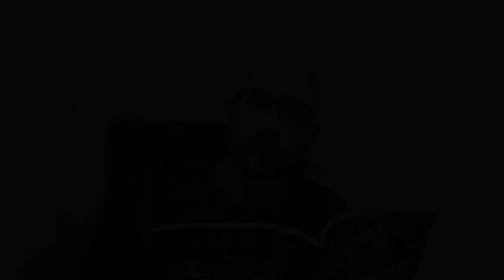Top 10 Data East Arcade Games - Mega Dru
In this video I take a look at my favourite Data East arcade games.

How many of these have you played?